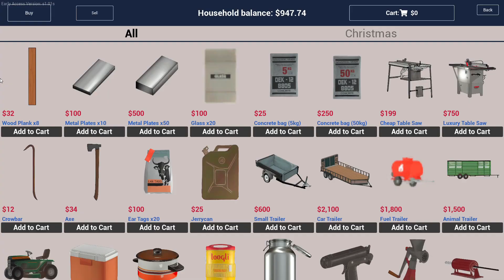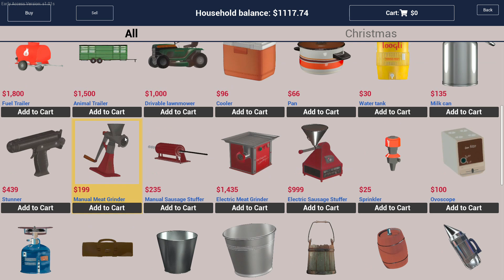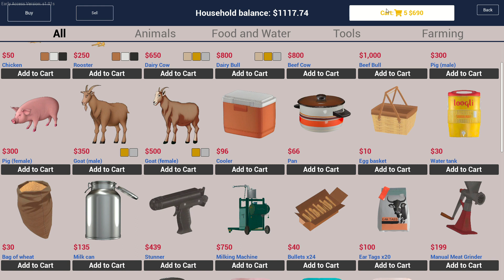Ranch Simulator # 3